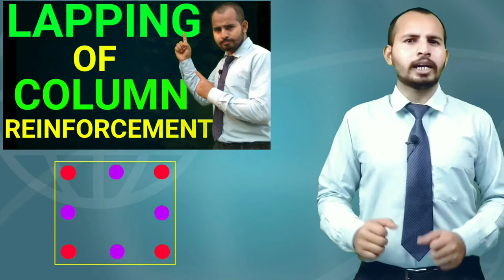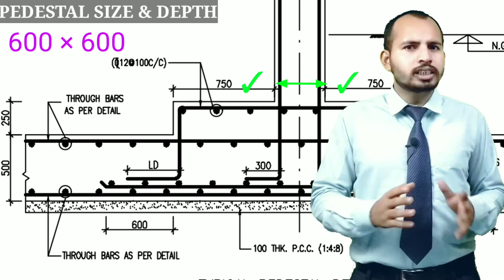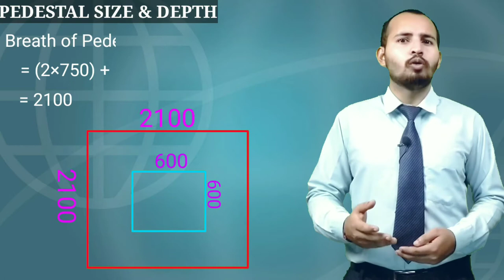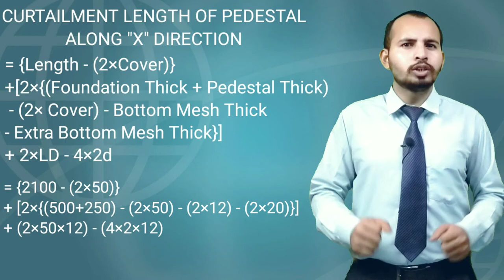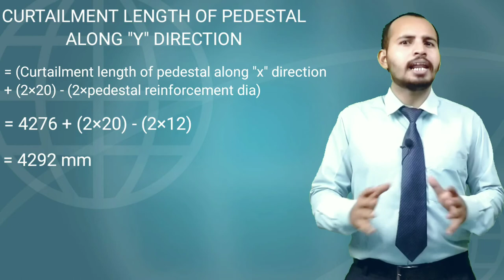pedestal in raft foundation-BBS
Pedestal in Foundation-BBS

THAT IS 13th LECTURE OF PRACTICAL KNOWLEDGE OF CIVIL ENGINEERING

⓿About Channel Dream Planning Designing And Construction: This channel contains Technical Lectures on "Civil Engineering" from Personal Field Experience by Civil Engineer Goutam Maji.